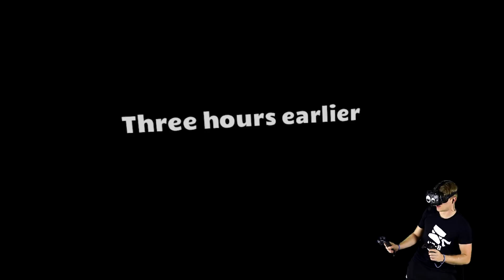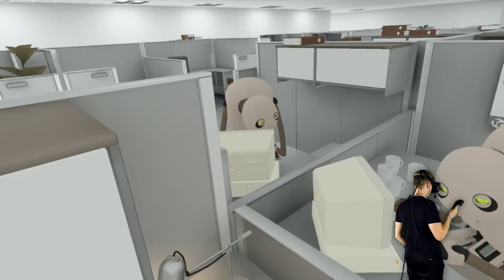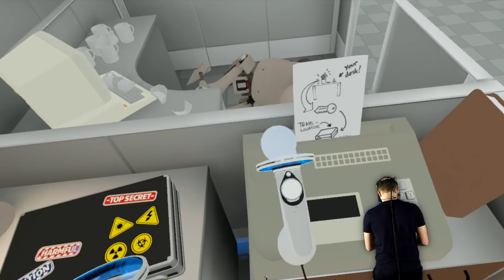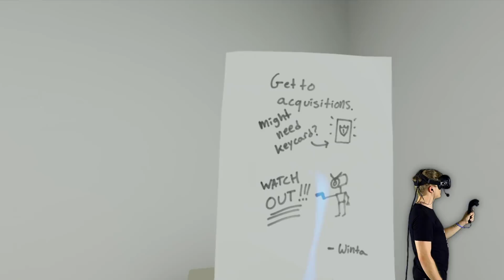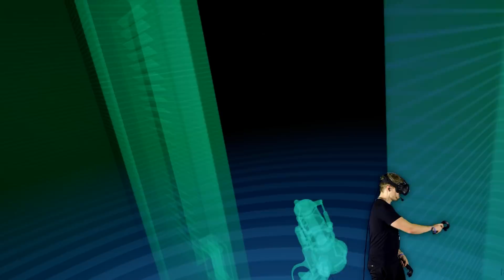BRINGING A GUN TO A KNIFE FIGHT IN VIRTUAL REALITY!! (Budget Cuts VR HTC Vive Gameplay)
Budget Cuts Virtual Reality for HTC Vive Gameplay - It's time to step into the crazy world of budget cuts in VR! It seems all of the humans are going missing and we must discover where they are being taken in the crazy game that is like a mix of Job Simulator and Portal!

You are an employee at mega conglomerate TransCorp to stamp papers and file files! Unfortunately TransCorp is an expert in the business of manufacturing cost-cutting robots, and soon your job will be in danger.

As another one of your coworkers is being dragged off to the terrifying HR department, a mysterious package arrives at your cubicle. Will you be able to save your job?